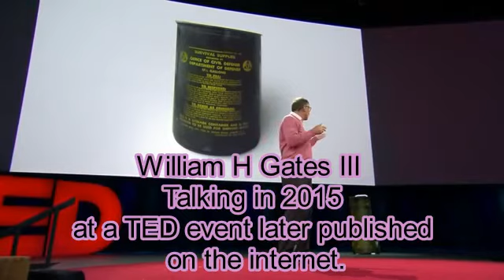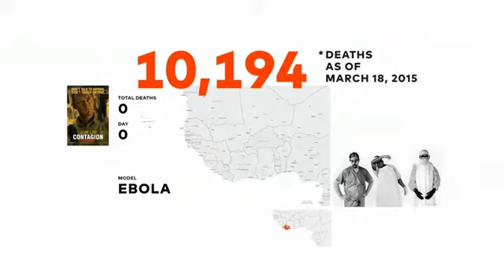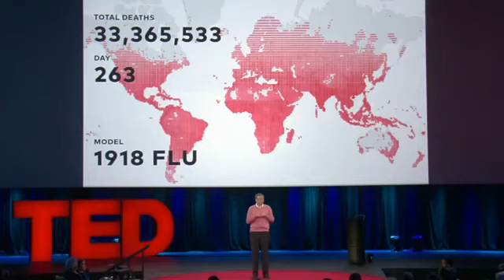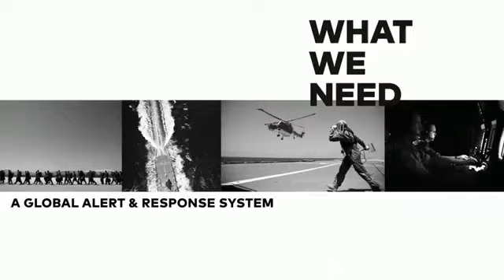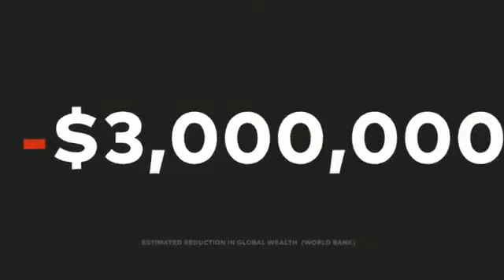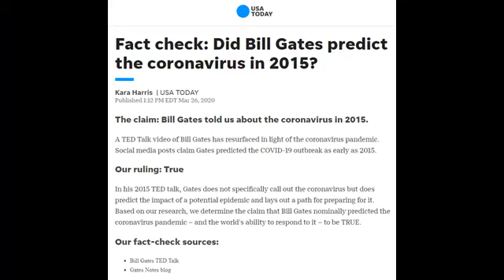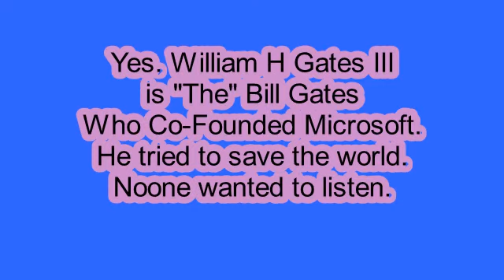Cliff Discusses - The Man That Warned Us All About the Coronavirus in 2015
One man tried to warn us all about what became the Coronavirus in 2015.
Who was it? Did anyone listen?
Edited versions of his talk and interview are included in my video.